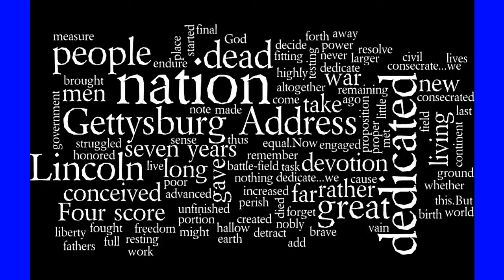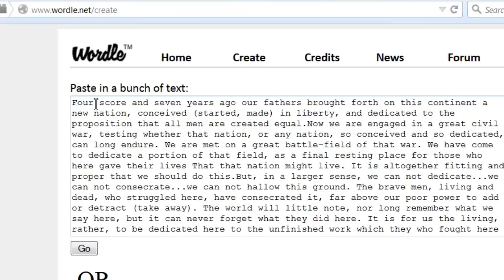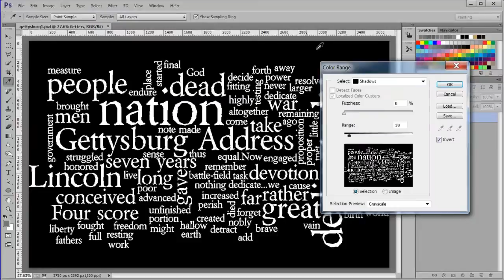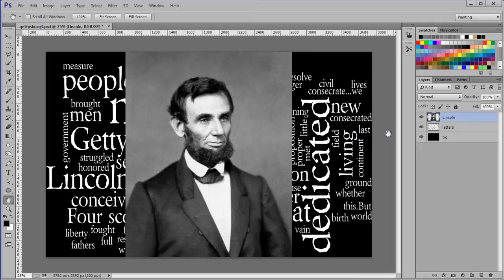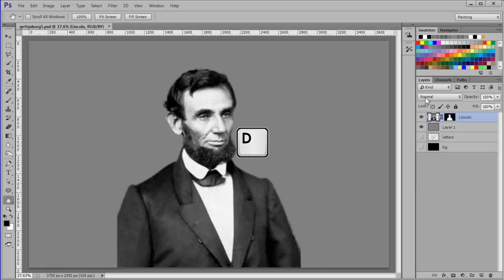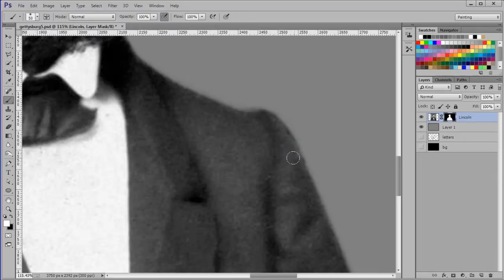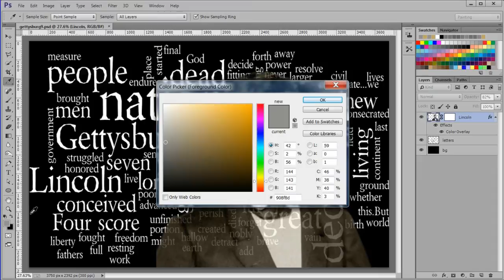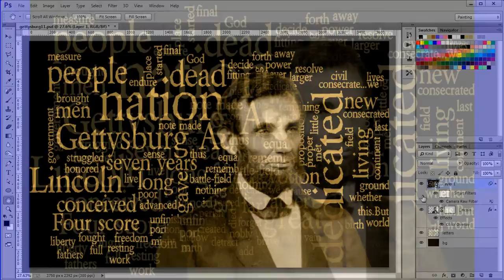Create a Wordle Word Cloud and add in a Photo Portrait with Photoshop CC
In this tutorial I show how to make a Wordle word cloud and how to combine that image with a photo of Abraham Lincoln to create an interesting Wordle art design. If you like Wordles or Tagxedo word art, you should be able to find an image to enhance just about any wordle. Ideas might include songs, movies, celebrities, poems,animals,speeches etc. Find an image related to your Wordle and fire up Photoshop and give this tutorial a try. This tutorial was made for white on black word-clouds and black and white portraits. In the near future I will be making another tutorial covering colored word clouds and colored portraits.

This video was made for instructional and educational purposes. In it I teach people how to use Adobe Photoshop to make interesting designs. No copyrighted materials were used in this video.

***Transcript Excerpt***

We'll start out by creating Wordle image on the Wordle website. The text used is from the Gettysburg address.

Next we'll cut out the letters, distort them, and color them.
Then we'll take an image of Lincoln and crop it, adjust it, and make it a sepia style.

Finally we'll place Lincoln in the image, Then make opacity adjustments, and apply adjustments with the Camera Raw Filter.

To begin the project we need a word cloud.
Browse to wordle.net
Click Create
Paste in some text. I used the Gettysburg Address.
Add a few words describing the image. Such as "Gettysburg Address" and "Lincoln"
Put a tilde between the word Gettysburg and the Word Address. That will force the two words  to appear one after another.
Duplicate Gettysburg Address and Lincoln a few times so they will appear three times. This will make them appear larger in the wordle.
Before continuing inspect the text and insert any tildes that you may want. In this case I put a tilde betweeen four and score and also seven and years.
I also repeated four~score and seven~years so they would appear larger.

Press Go. A random word cloud will appear.
Next choose Color. Choose White on Black or WB
In the options menu choose font. I choose Berylium as it looks quite historic.
Then choose Layout. Choose Straigter edges and then choose Mostly Horizontal

At this point keep pressing re-layout with current settings in the Layout menu until you find a word cloud that is fairly rectangular with not too much black space at the sides.
When done, Click the save as PNG button.
Save the file as word.png

Open the Wordle picture in Photoshop.
choose Image - Size
Change image resolution to 300 pixels per inch.
Double-Click the Background layer.  Name it letters. Save the image as a psd file

To select the letters, Choose Select color range. Select shadows. Move the Fuzziness slider to 0. and the range slider to 18. For your picture play with the fuzziness and range sliders till the letters are clear.
Check the Invert box. Click OK to load the selection.

Duplicate the selection. Name the new layer letters.

Press D to Select Black as your forground color.
Choose the bottom layer. Fill it with black. Name it bg.

At this point we'll distort the letters a little to help fill up the image.
Select the letters layer. Chose Edit - Transform - Distort
Drag the letters up near the top of the image
then drag the letters down near the bottom.

Place embed the portrait image.
Name it Lincoln.
Rasterize it.

Next we will crop Lincoln out of the image and add a sepia style.
First turn off the eyes of the letters layer and the bg layer.
To make it easier to see whats happening. Make a new layer below the Lincoln image. Fill it with 50% grey

Make the Lincoln layer active.
I used the quick selection tool with Sample all layers turned off to select Lincoln.
Here is the resulting basic selection.

Then select Refine edge. Make the view On-Black
Choose smart radius of 8 pixels.
Choose the drawing brush and trace around the edges.

Set smooth to 2 pixels
There is some backlight on some of the edges. To remove, Set Feather to 3.3 pixels
and Shift Edge to -18%
"Change Output to" to layer mask. The settings for your image may differ

The cutout looks pretty good, but you can tweak it using the mask.
Press D to make black your foreground color.
Select Lincolns mask. Use a soft round brush about size 50. touch up as needed. Here I removed some fuzz outside his left arm.
Press the X key to change the foreground color to white. Use this to add back any missing color areas.

Once your happy with it. Delete the 50% grey layer it is no longer needed.
Duplicate the Lincoln layer. This improves the quality of the image.
Then merge the original and the duplicate.
Rename it Lincoln again and add a layer mask to it.